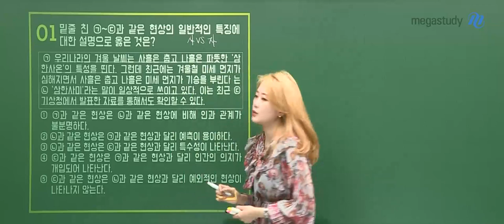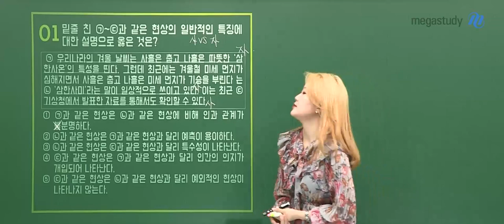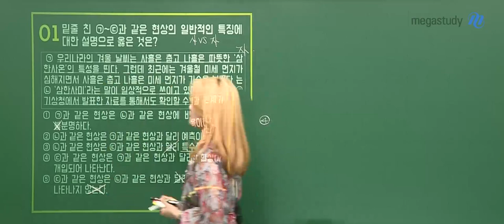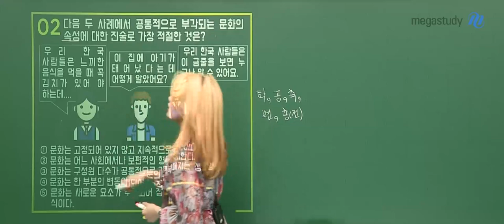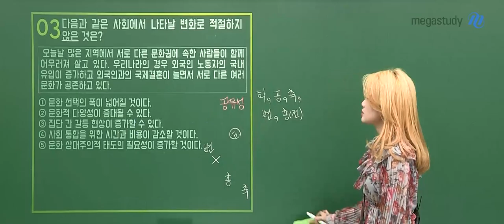[메가스터디] 사회문화 손고운 쌤 - [고2 사회문화] 4.24 학평 해설강의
2020년 4월 24일 시행된 고2 학력평가 사회문화
메가스터디 손고운 쌤의 해설강의입니다!